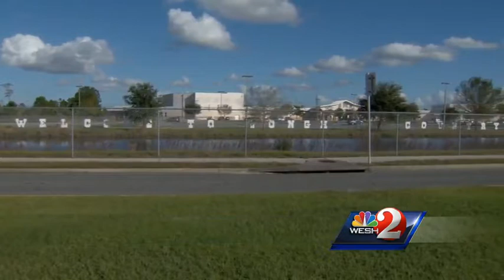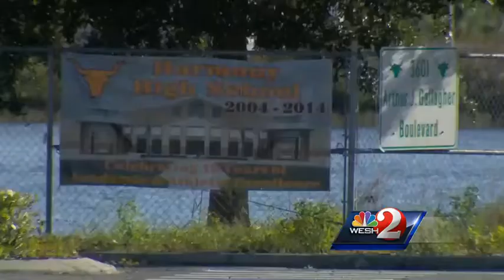Recruiter accused of having sex with student out of jail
Two U.S. military recruiters are accused of having sex with a high school student who they met during a recruiting trip to Harmony High School in St. Cloud.